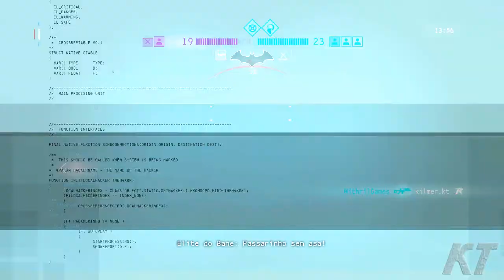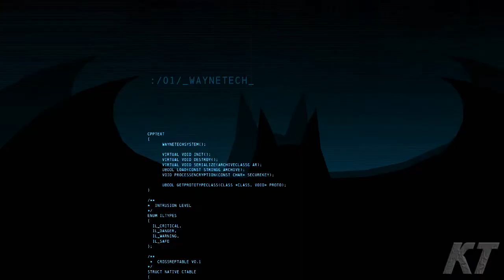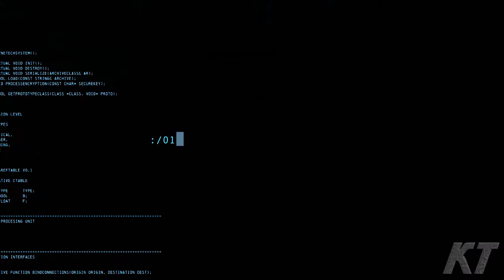Batman Arkham Origins - Online Gameplay - Robin.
Jogando Batman Arkham Origins no Multiplayer online, com o Robin.